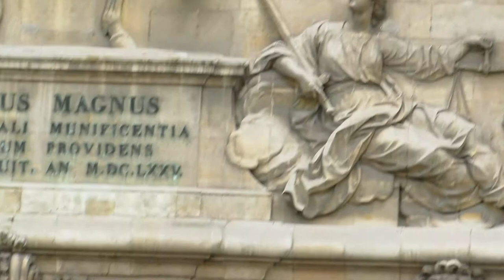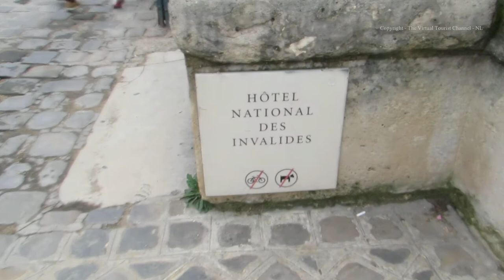Walk around the Place Des Invalides in Paris - L'Hôtel national des Invalides 8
The Virtual Tourist walks around the Place Des Invalides in Paris - L'Hôtel national des Invalides